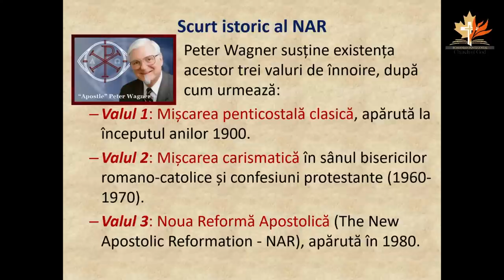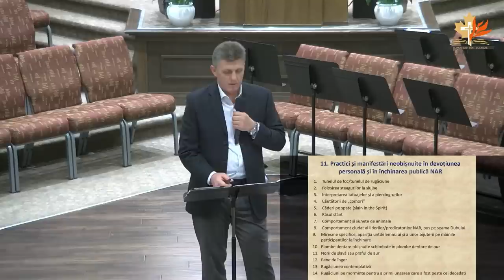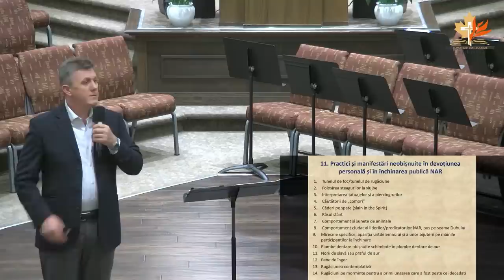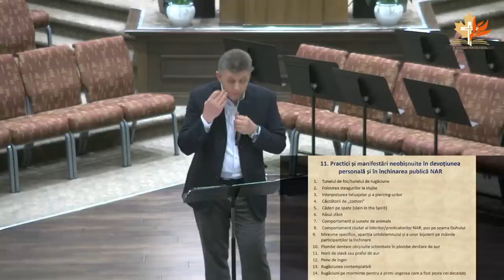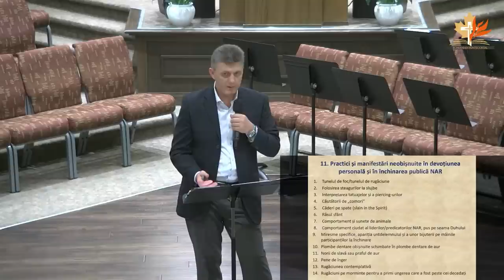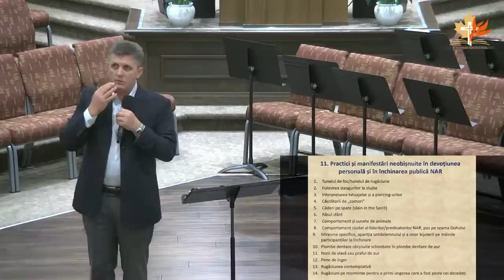Nelu Brie - Mișcarea carismatică radicală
Biserica Română din Kitchener - mesaj de încurajare și zidire spirituală, susținut de pastorul Nelu Brie, în data de 24 octombrie 2023. Predici pentru vremuri grele